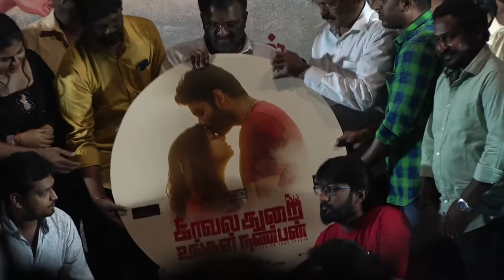kavalthurai ungal nanban press meet -காவல்துறை உங்கள் நண்பன் | Suresh Ravi, Raveena Ravi | MimeGopi